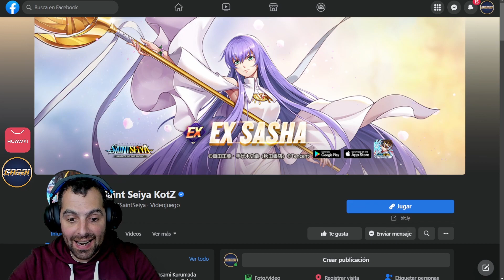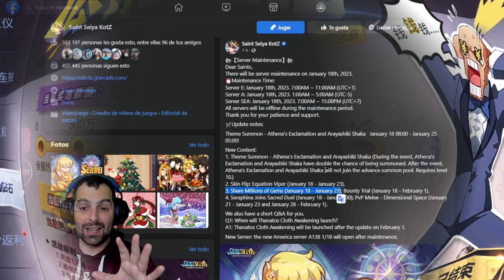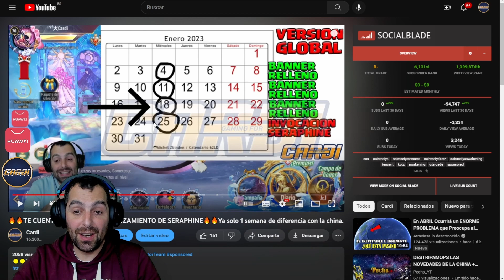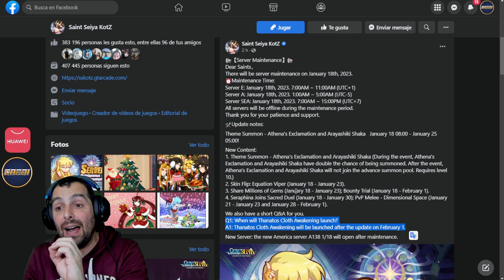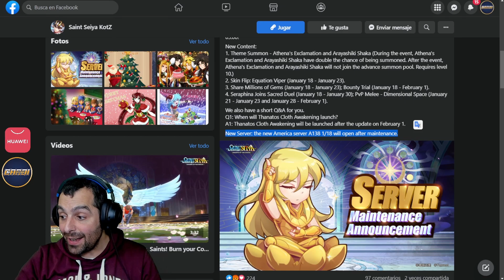🔥🔥SHERAPHINA, THANATOS RC Y PVP MELEE ¿¿PVE o PVP??🔥🔥 SSAKOTZ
🟡🟡TIENDA PERSONALIZADA🟡🟡

 1️⃣💰💰 10% de REEMBOLSO para todos los usuarios, hasta 50 euros para cada jugador, del 1 al 31 de enero
 2️⃣ 🤑🤑 15% de REEMBOLSO, activo en 48 horas, del 4 al 6 de enero, del 18 al 20 de enero.
 3️⃣ 👑👑 Cupón VIP de 50 euros a un total de 1620 euros, para gastos mensuales de 500 euros a 10K euros
 4️⃣ ⏰⏰ Última llamada para el Sorteo de Navidad (hasta el 8 de enero) 10% adicional de devolución en Paysafecards, disponible en España, Francia, Italia

2º Poner región ESPAÑA en la AppGallery
3º borrar el juego actual y descárgalo de nuevo desde mi enlace (punto importante) (necesario AppGallery)